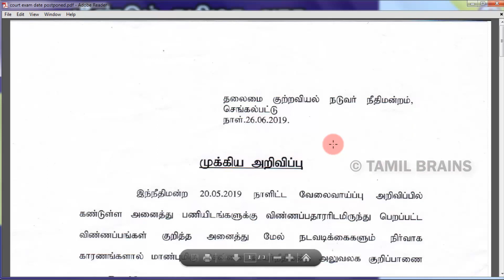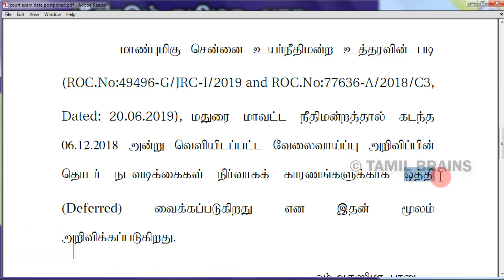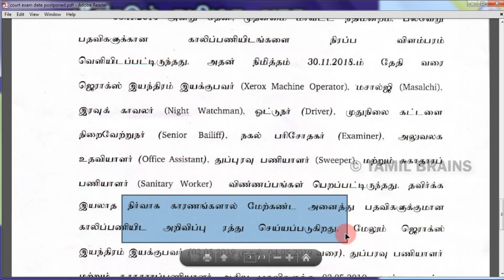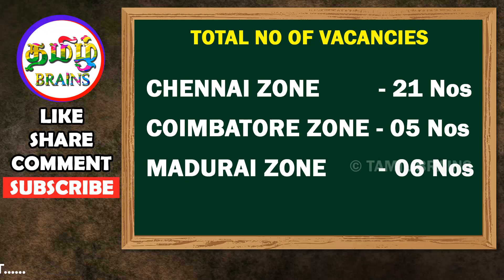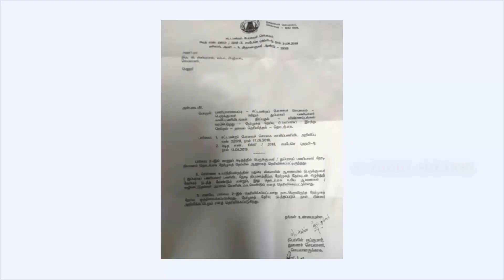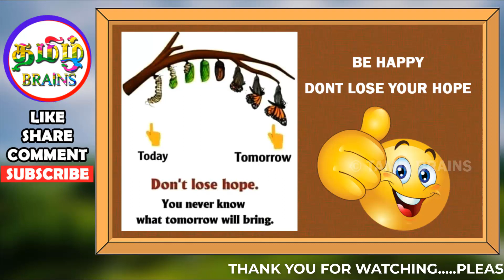மீண்டும் தமிழக அரசு வேலைக்கான INTERVIEW தேதியில் மாற்றம் | INTERVIEW DATE CHANGED | TAMIL BRAINS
மீண்டும் தமிழக அரசு வேலைக்கான  INTERVIEW தேதியில் மாற்றம் | INTERVIEW DATE CHANGED | INTERVIEW CANCELLED | TAMIL BRAINS

TAMIL BRAINS